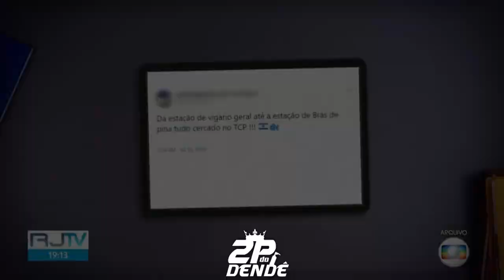MTG - OS TUBARÃO E DA QUADRILHA DO PEIXÃO [CPX DE LUCAS - 2K21]